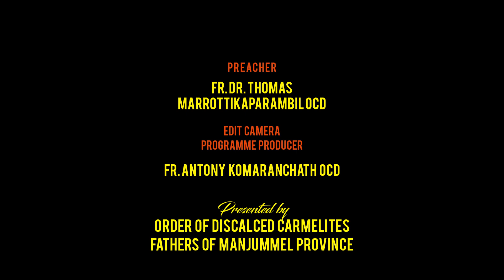Sunday of OrdinaryTime Episode40 GospelReflections Fr Thomas Marrottikaparambil OCD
വചന ഞായർ is a programme presented by the priests of Carmelite Fathers from Manjummel Province, Kerala, India.The purpose of the programme is to help the people to reflect upon the Sunday Gospels.

preacher
Fr Thomas Marrottikaparambil OCD